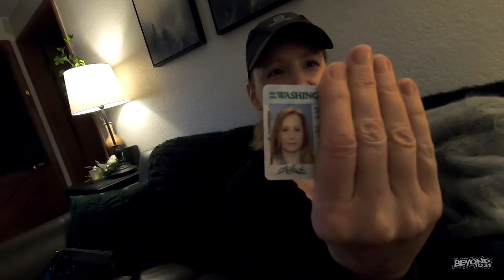A Day of Shopping [Day 4052 - 12.04.21]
😄 Here's what happened today:
Troy and Angie hit the pavement for some holiday shopping.